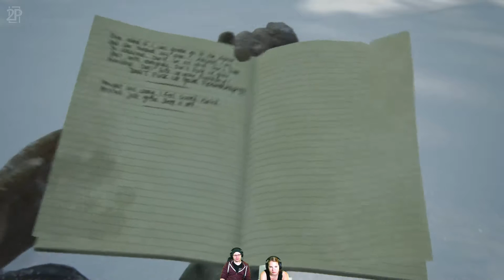Klick, Klick, KLIIICK - THE LAST OF US PART 2 #3 (PS4)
Der Cordyceps-Pilz bricht erneut aus und das versuchen Rica und Jens zu überleben. Oder sogar zu heilen? Wir sind gespannt wie es mit Ellie und Joel weitergeht. Wird Joels Entscheidung in Part 1 noch konsequenzen für ihn haben? Erlebt mit uns mit, wie wir als Ellie versuchen Rache zu nehmen.